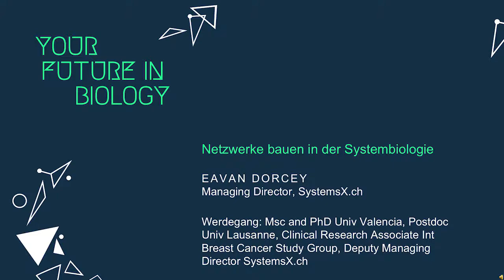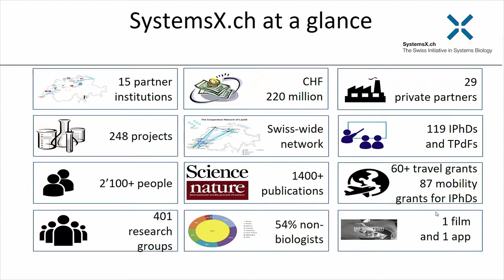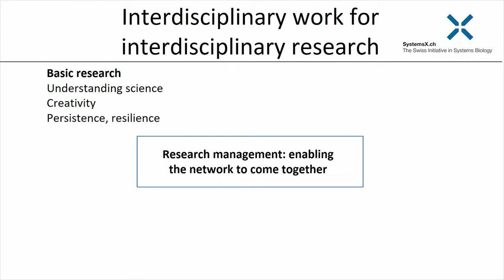20170918 1320 HPHG2 YourFutureInBiology Dorcey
Eavan Dorcey
SystemsX communication
Wissenschaftskommunikation

Forschungsmanagement bei SystemsX.ch: Netzwerke bauen in der Systembiologie
Werdegang:
Msc and PhD Univ Valencia, Postdoc Univ Lausanne, Clinical Research Associate Int Breast Cancer Study Group, Deputy Managing Director SystemsX.ch